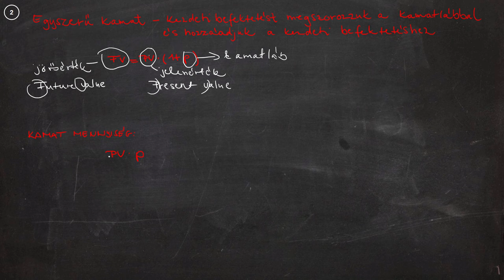Matek gyorstalpaló - Kamatszámítás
A videóban a kamat és annak számításával foglalkozunk. A kamat a kölcsönadott pénz használatáért fizetett díj. A kamatozási időszak az az időtartam, amelyre a kamat jár. Kamatszámítással azt állapíthatjuk meg, hogy jelenbeni pénzünk mennyit ér a jövőben. A kamatszámításnak két alapvető módja van, az egyszerű és a kamatos kamatszámítás. Egyszerű kamatszámításnál a kamatot nem csatolják a tőkéhez, a kamat nem kamatozik. Az időegység alatti tőkenövekmény mértéke időben állandó. Ez azt jelenti, hogy minden kamatozási periódus végén a kezdőtőke és a kamatláb szorzataként kapjuk meg a kamat összegét.